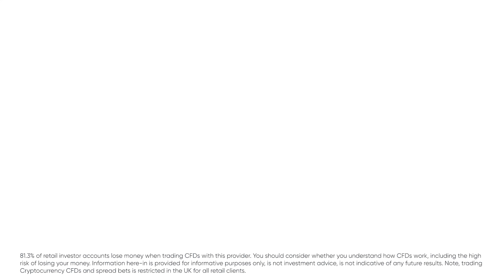Commodity price action as attention turns to U.S Jobs Data? | 2023 Commodities Update | Markets.com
81.3% of retail CFD accounts lose money.

81.3% of retail investor accounts lose money when trading CFDs with this provider. You should consider whether you understand how CFDs work and whether you can afford to take the high risk of losing your money.